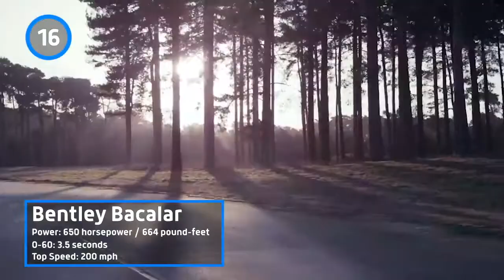Top 20 Most Expensive Cars In The World (2021 Update) 20 Mobil Termahal di Dunia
Ketika berbicara tentang hypercar kelas atas, beberapa perusahaan tertentu muncul dalam pikiran: Bugatti, Ferrari, Koenigsegg, dan Pagani, antara lain. Pabrikan ini telah mengukuhkan diri mereka sebagai anjing teratas di ruang supercar dan hypercar, memperluas ke klien terkaya mereka mobil tercepat, terlangka, tercantik, dan dalam hal ini, mobil paling mahal di planet ini.

Tetapi untuk mengetahui mana dari kendaraan yang paling mahal harganya, kami telah menjelajahi lembar faktur dan menemukan 20 mobil yang semuanya bernilai $ 1 juta atau lebih. Grup ini termasuk mobil convertible Ferrari hybrid, raja kecepatan Amerika, dan bahkan Rolls-Royce yang unik.

Namun, kita harus perhatikan: Harga yang tercantum di sini adalah harga kendaraan saat baru. Jadi kami tidak menghitung mobil lelang seperti Ferrari 250 GTO, atau penjualan barang bekas yang terlalu mahal. Tapi jangan khawatir, masih ada mobil senilai lebih dari $100 juta di sini untuk memuaskan selera Anda.

Anda mungkin terkejut melihat betapa mahalnya mobil nomor satu dalam daftar tersebut. Semua harga untuk daftar ini didasarkan pada pelaporan dari Motor1.com sejak mobil pertama kali dijual.

Ketika berbicara tentang hypercar kelas atas, beberapa perusahaan tertentu muncul dalam pikiran: Bugatti, Ferrari, Koenigsegg, dan Pagani, antara lain. Pabrikan ini telah mengukuhkan diri mereka sebagai anjing teratas di ruang supercar dan hypercar, memperluas ke klien terbesar mereka mobil tercepat, terlangka, tercantik, dan dalam hal ini, mobil paling mahal di planet ini.

Namun perlu diperhatikan: Harga kendaraan yang tercantum di sini adalah harga saat baru. Jadi kami tidak menghitung lelang mobil seperti Ferrari 250 GTO, atau penjualan barang bekas yang terlalu mahal. Tapi jangan khawatir, masih ada mobil senilai lebih dari $100 juta di sini untuk memuaskan selera Anda.

Anda mungkin terkejut melihat mahalnya mobil nomor satu dalam daftar tersebut. Semua harga untuk daftar ini didasarkan pada pelaporan dari Motor1.com mobil pertama kali dijual.